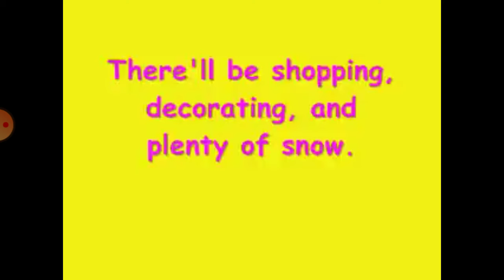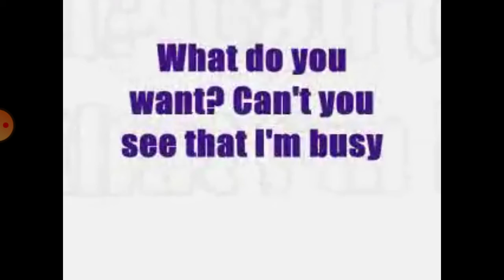SpongeBob SquarePants | Christmas Songs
Episode: Christmas Who?